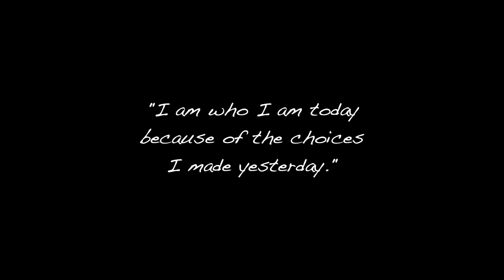Nuova Casa: Tutti i Dettagli!